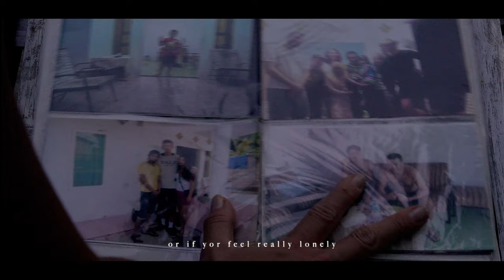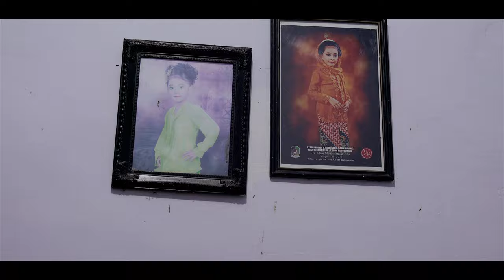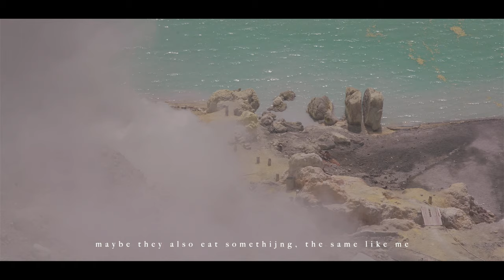Kisses From Earth - Part 1 - Chasing The Sun - documentary short-film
Kisses From Earth - A Documentary Against Racism Part 1 - Chasing The Sun

A documentary short-film for a better world without RACISM and with EQUALITY. We want to video-portray 194 people from 194 countries.

KissesFromEarth is a documentary short-film project against racism. With KissesFromEarth we want to video-portray 194 people from 194 countries by conducting interviews with them and accompanying them in their everyday lives because stereotypical ideas and prejudices often arise only through hearsay. KissesFromEarth is an encounter of sorts, bringing you closer to the unknown.

Even in the 21st century, in a world of globalization, racism is an ever present problem in societies around the world. Since stereotypical ideas and prejudices often arise only through hearsay, Kisses from Earth is an encounter of sorts, bringing you closer to the unknown. By making video portraits of people from all around the world which means showing their everyday lives and hearing about their hopes and fears, we hope to give every person the opportunity to challenge their perceptions of people from different countries instead of following pre-fabricated prejudices.

We should never give up combating racism. We believe that every person is unique and whether you get along or not should be based on your experiences with one another and that should start with respect and appreciation for each other's differences. The short-film will be for free and available on-line. With that we hope to make it accessible for as many people as possible and not only for like minded. KissesFromEarth is our contribution for a better world WITHOUT RACISM and WITH EQUALITY for all humans and you can be a part of it.

About Beny

We will accompany the every day life of Beny, an Indonesian man and give personal insights into his home, his family life and his work as well as an impression of Banyuwangi, his hometown. This short-film will show how tradition meets the modern age. We will delve into very personal topics, the answers to which will be the basis for building rapport between the narrator and audience. The short-film will be a mixture of nature scenes, cultural idiosyncrasies, strong feelings and stories of a man who is revealing his innermost self. We will show footage that can only be seen in Indonesia and will move anybody who watches it.

Thanks to everyone who made this first documentary possible!